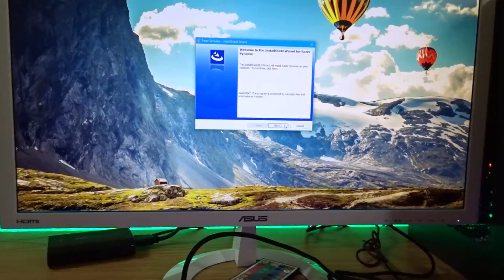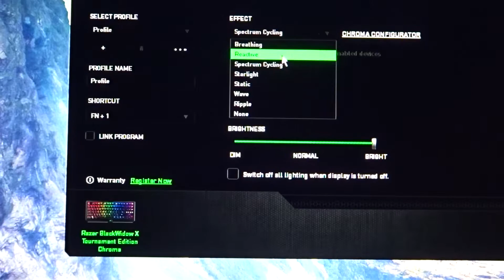Razer Blackwidow X Chroma Unboxing